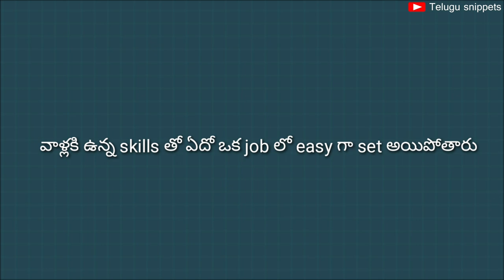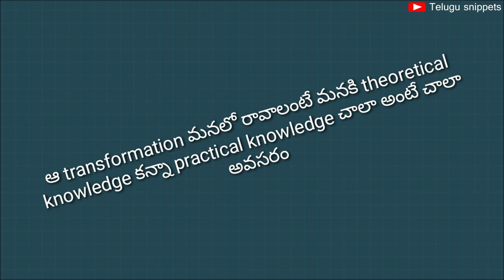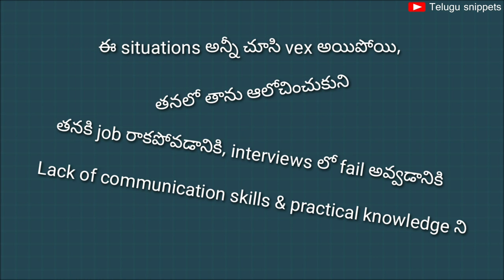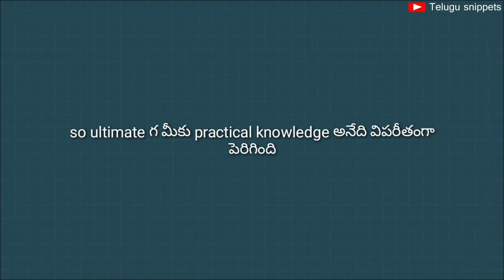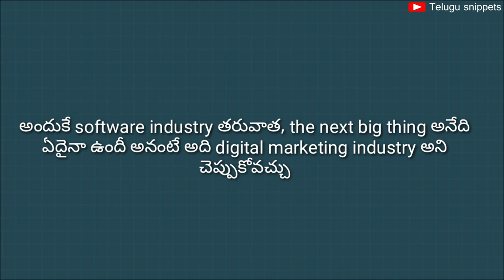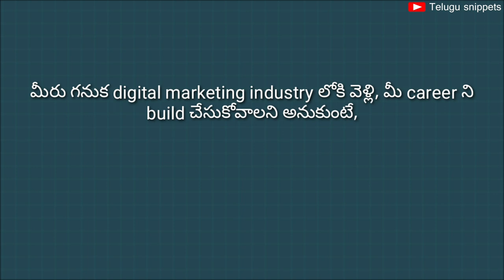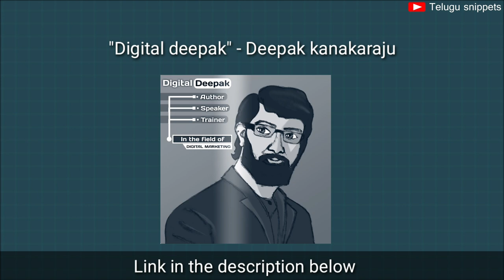Good news for unemployed candidates || Telugu snippets